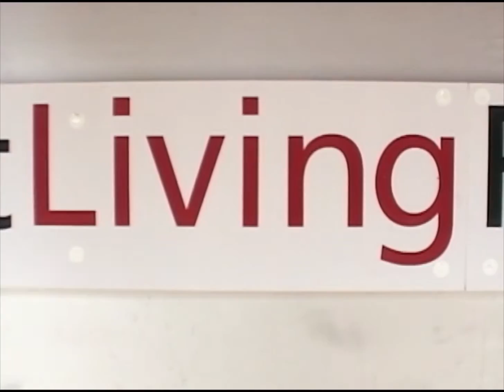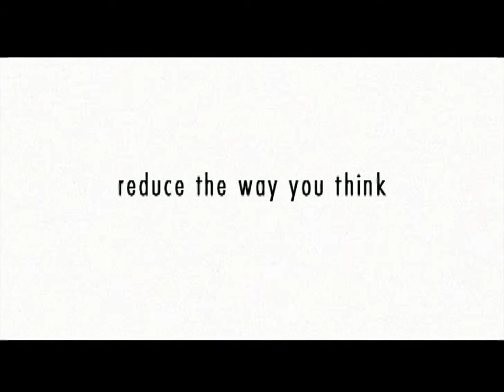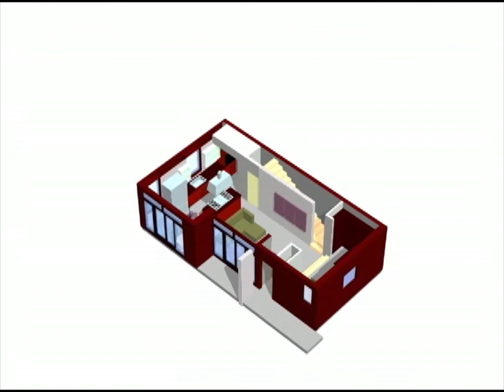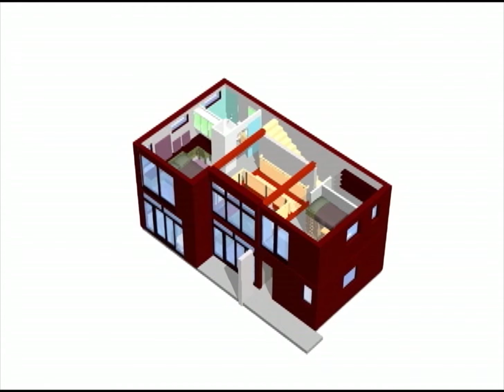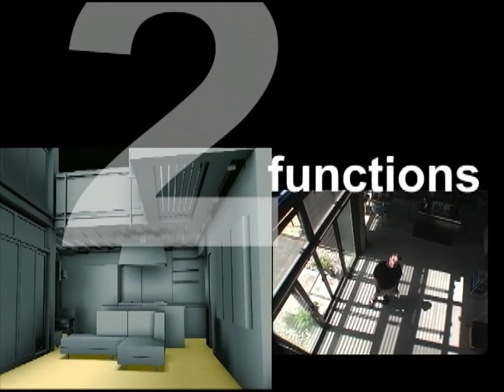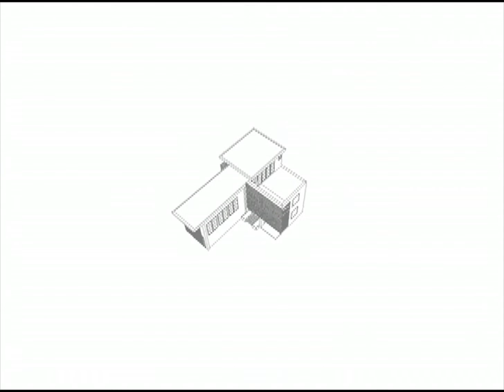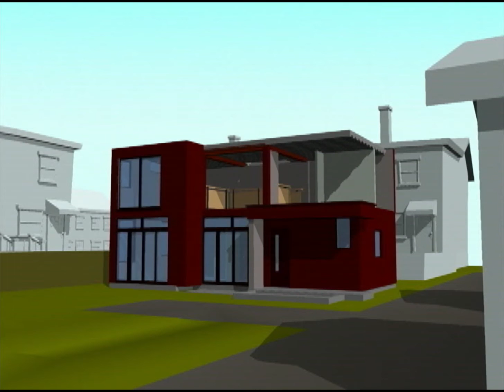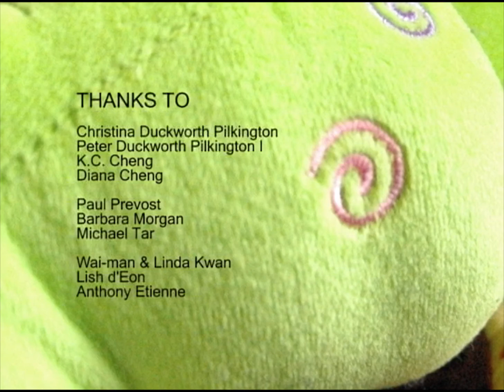Laneway - Re-mastered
Unsatisfied with what the housing market had to offer, Pete and Suzanne set off to transform a small urban back lot into a sensitive house that questions how we deal with our environment by challenging our conventional definition of "home". Re-mastered